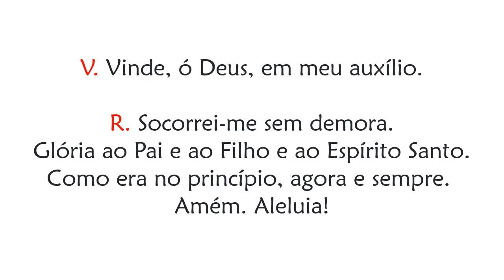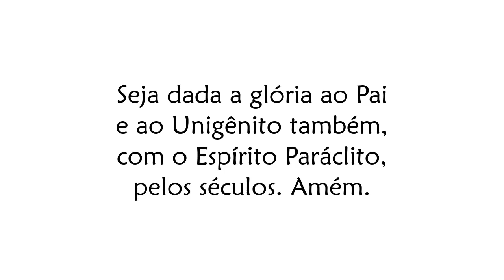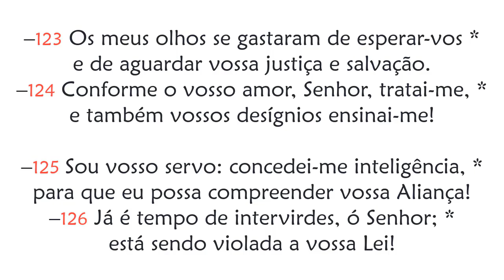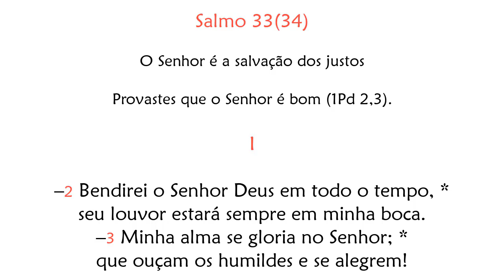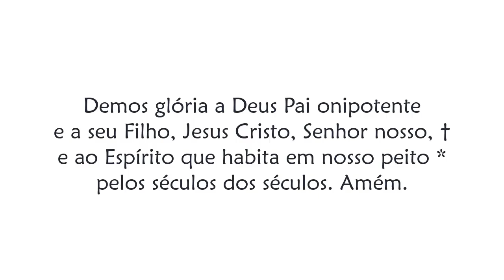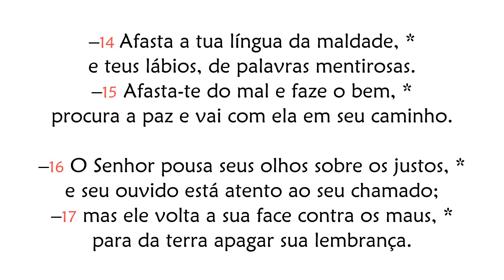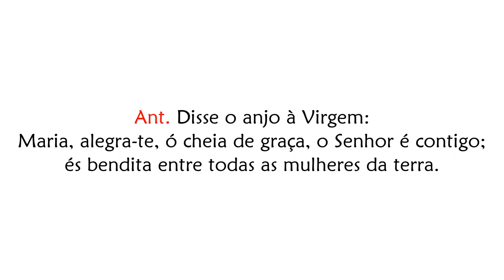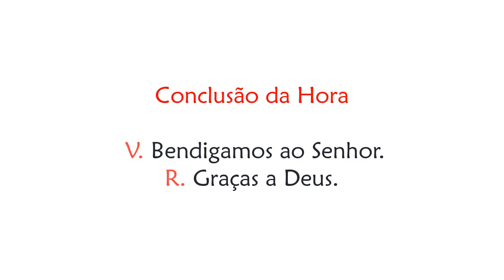Hora Sexta de 17 de Dezembro